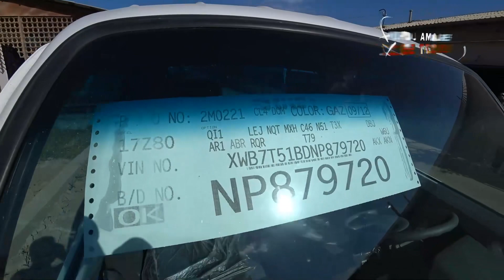Egalarindan ! Paket schyot-spravka LABO Sotiladi#labo#xorazm_moshina_bozor#